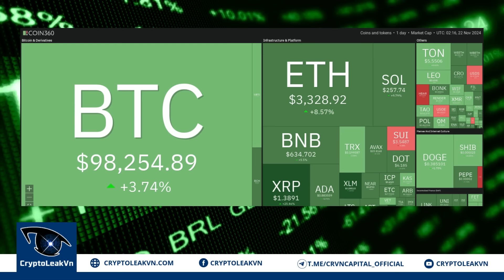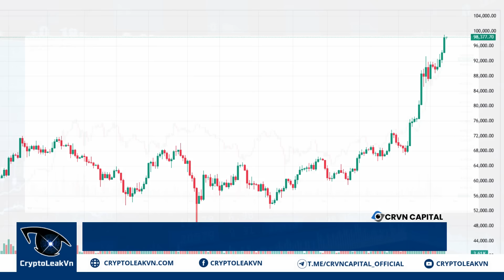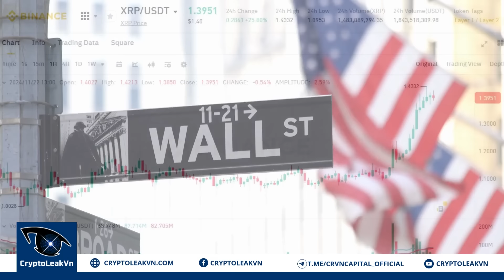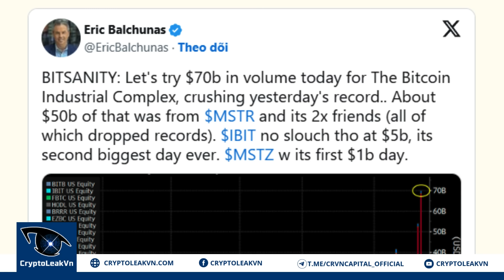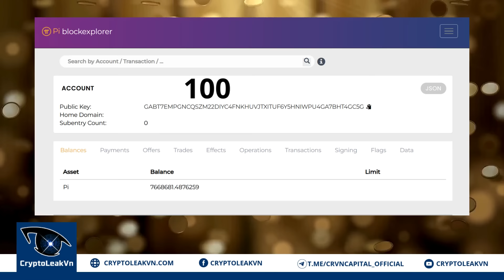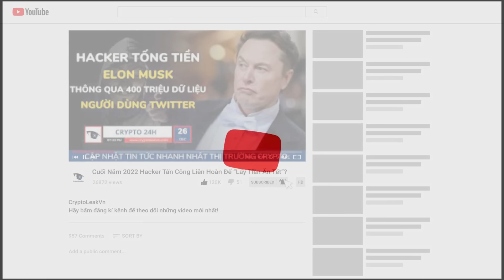[Crypto 24h] - Pi Coin "Bơm" Về Mainnet Liên Tục - Báo Hiệu Sự "Sẵn Sàng" Cho Open Mainnet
Tin tức Bitcoin, giá Bitcoin và giá tiền điện tử hôm nay sẽ được CryptoleakVn cập nhật liên tục và chọn lọc tổng hợp trong bản tin Tin Tức Crypto24h

+ 01:13 - Bitcoin tiến sát mốc lịch sử 100.000 USD
+ 02:22 - MicroStrategy gọi vốn thành công 3 tỷ USD để mua thêm Bitcoin
+ 03:49 - Trump Media "ôm tham vọng" về thanh toán tiền điện tử
+ 04:48 - Donald Trump đẩy mạnh việc đưa Crypto vào Quốc hội
+ 06:00 - Pi Coin "bơm" về Mainnet liên tục - Báo hiệu sự "sẵn sàng" cho Open Mainnet